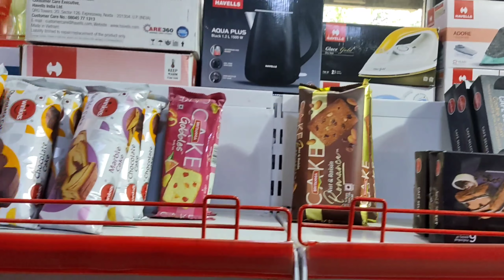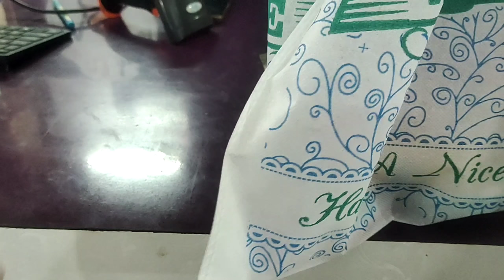Family Mart Kohistan Colony Near Engineering College Safapora Ganderbal Kashmir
Assalamu Alaikum Every one

Advertisement of Family Mart Kohistan Colony Safapora Ganderbal Kashmir.Owner of this Family Mart is Faisal Ahmad wani.Kohistan Colony is 2 kms from main market safapora and 2 kms from Engineering college safapora Ganderbal and 2 kms from main Manasbal.

The products were available on
Baby food items
Crockery
Electronics
Gifts
Kiryana
Chocolates nd Candies
Stationery items
Cosmetics
Mobile accessories
Detergents and soaps
Soft drinks